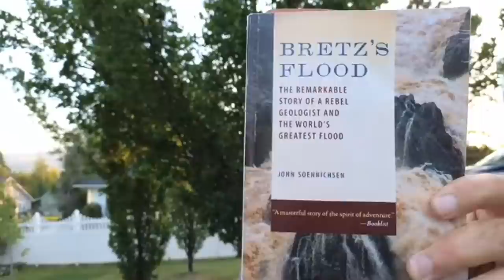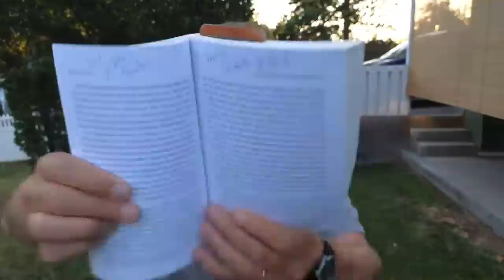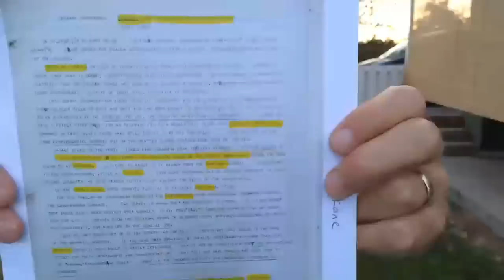Scanning the Original Notebooks of J Harlen Bretz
CWU's Nick Zentner improvises in his backyard on a beautiful Saturday evening.
0:00 Start of Live Broadcast
9:20 Program Begins